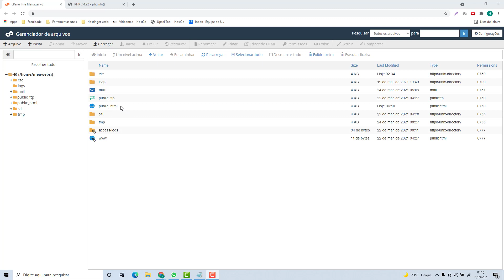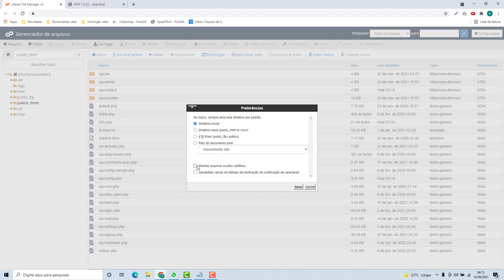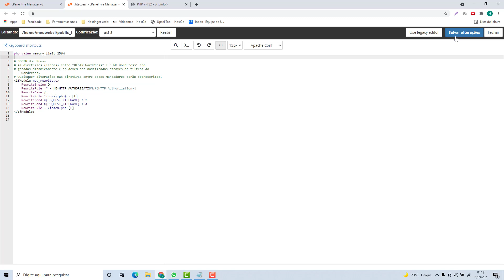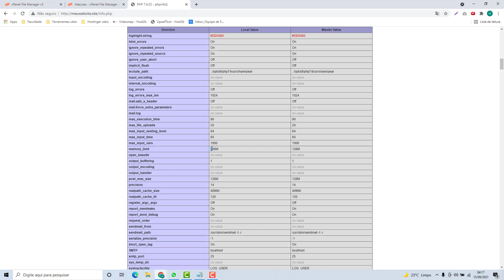Como Aumentar o Memory Limit limite de memória na Vodien – rápido e fácil – 2022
Aprenda Como aumentar o Memory Limit (limite de memoria) na Vodien facilmente e em poucos minutos